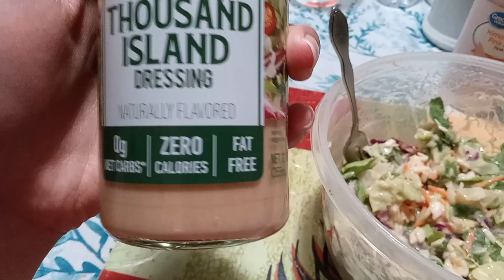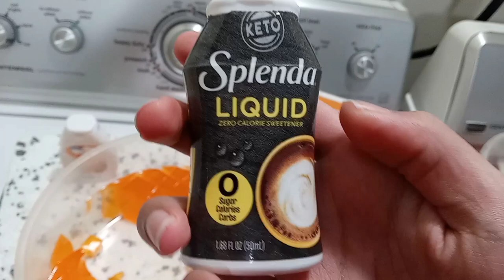Delicious and yummy healthy salad meal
Having delicious yummy and very satisfying healthy salad for meal tonight! In this food vlog you will see what I am having a healthy meal for dinner today! The other part of the video you will see some yummy healthy gelatin known as Jelly, the gelatin is flavored with a drink enhancer flavoring to add color and orange flavor! The dressing for my salad featured in this video is fat free, sugar free and contains NO calories, super satisfying "fake" dressing that tastes like the real thing! This dressing called Walden Farms can be found in Walmart and other shopping grocery stores here in the United States! In my opinion this tastes way better then the real dressing but without the junk from sugar and it's free from calories! Great for kids health and everyone who wants to eat healthier! Keto friendly dressing and very low in carbohydrates! It's also great as a dipping sauce for meats like fish, chicken and other types of meat shortvideo satisfying yummy asmr isaiahkid12 😋😋😋

The playlists will take you to my next featured video! I also make animation cartoons content for kids! God bless everyone 😇